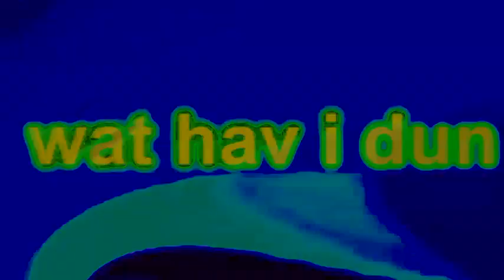Veg Replace Tennis Round 12